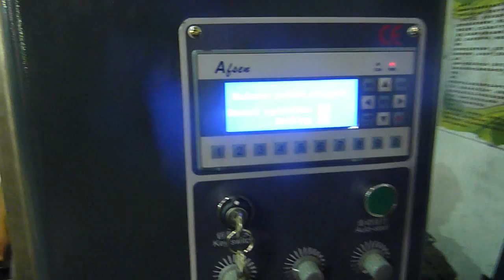QTP1800F L Auto pallet wrapping machine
Amber
Skype:amber--lynn